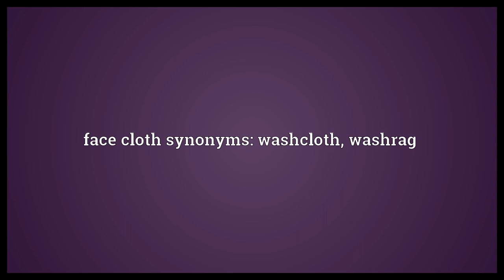Face cloth Meaning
Video shows what face cloth means. A small cloth used to wash one's face.. face cloth synonyms: washcloth, washrag.  Face cloth Meaning. How to pronounce, definition audio dictionary. How to say face cloth. Powered by MaryTTS, Wiktionary